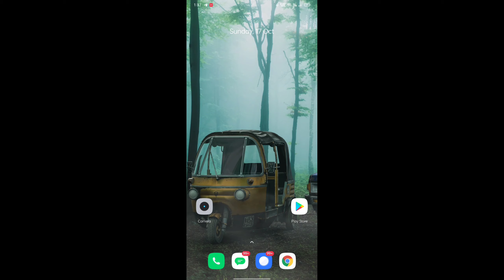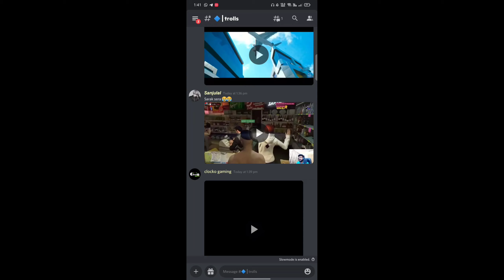How to upload a discord troll videos malayalam | Android app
Use

Headset : Oneodio A71D

Editing app

       KineMaster

A/C

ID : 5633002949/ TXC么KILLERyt